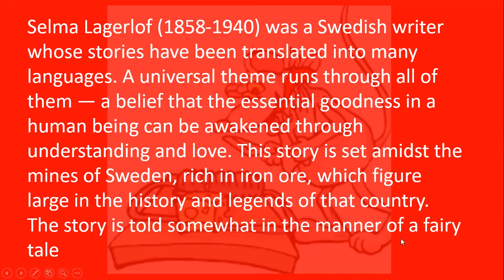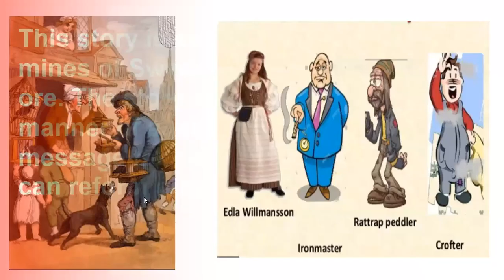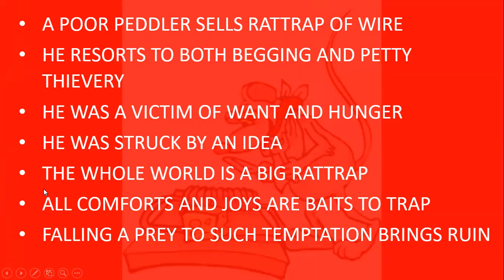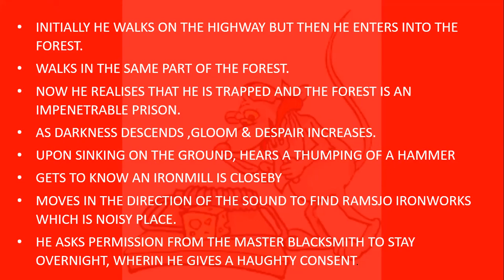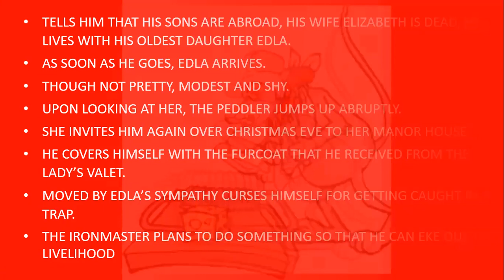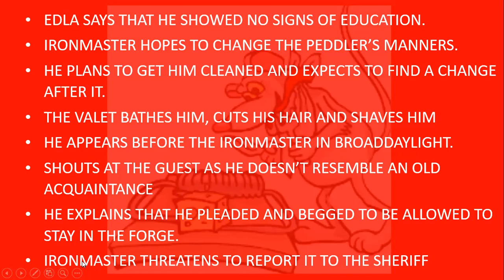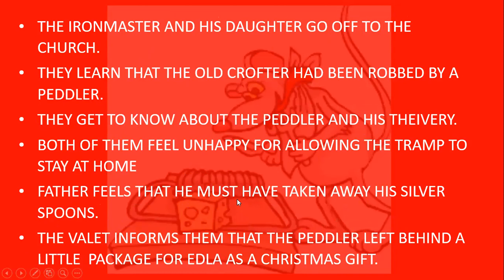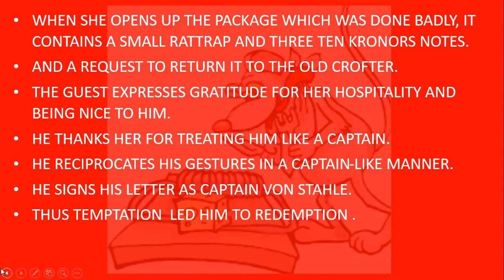THE RATTRAP - CLASS12 ,FLAMINGO, MINDMAP, SUMMARY,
THE RATTRAP